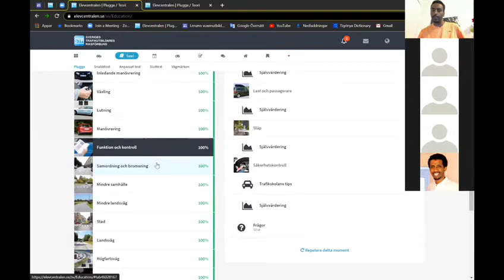Körkt teori för eritean inom Sverige Zaki trafikenskolan